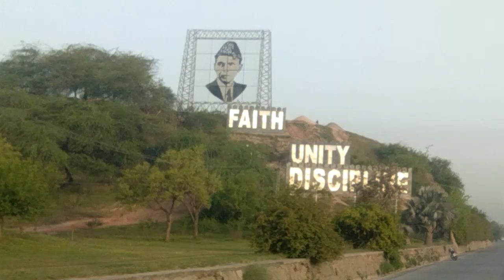Islamabad to Muree by Road |Expressway |Trip 2021|Beautiful Scene |Pakistan Travel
you are watching expressway
Islamabad to Muree by Road journey
Murree is a mountain resort town, located in the Galyat region of the Pir Panjal Range, within the Rawalpindi District of Punjab, Pakistan. It forms the outskirts of the Islamabad-Rawalpindi metropolitan area, and is about 30 km (19 mi) northeast of Islamabad. It has average altitude of 2,291 metres